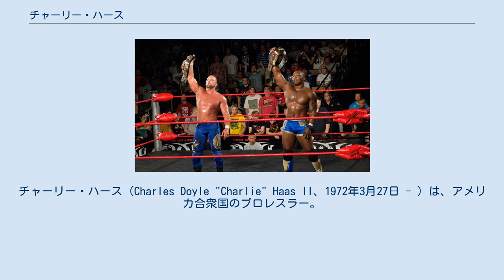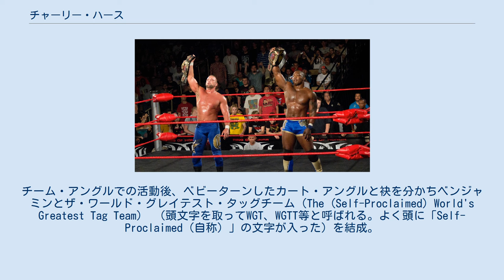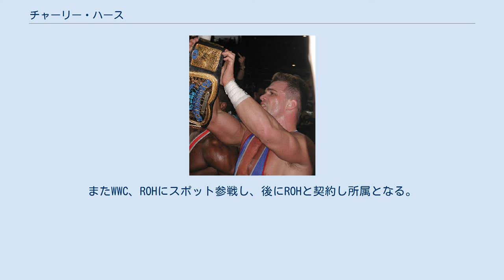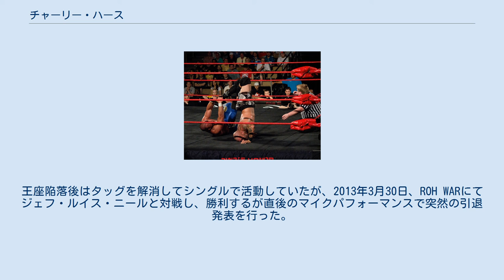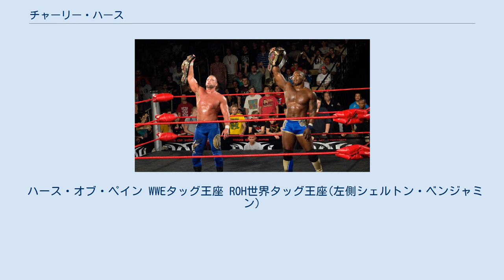チャーリー・ハース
チャーリー・ハース（Charles Doyle "Charlie" Haas II、1972年3月27日 - ）は、アメリカ合衆国のプロレスラー。
 レスリングの経験から、サブミッションを得意としている。
 大学ではレスリング部の主将を務め、レスリングの全米代表に選出されたこともある。
一方、学業では経済学と経営学の学位を取得している。
 1995年にプロレスラーとしてデビュー。
弟のラス・ハースとのタッグチーム「ハース・ブラザーズ」で活動し、CZWなど数々の団体でタッグ王座を獲得した。
2000年に兄弟ともにWWEと契約し、下部組織OVWに所属。
2001年にラスが心臓病で死去してからは、ラス・チャーリー・ハースのリングネームを用いた。
 2002年12月26日、WWEのスマックダウンにデビュー。
リングネームを本名に戻し、シェルトン・ベンジャミンと共にカート・アングルが率いる「チーム・アングル」の一員として登場。
主にロス・ゲレロス、タジリ＆エディ・ゲレロとの抗争で名勝負を連発し、順調に名を上げていった。
チーム・アングルでの活動後、ベビーターンしたカート・アングルと袂を分かちベンジャミンとザ・ワールド・グレイテスト・タッグチーム（The (Self-Proclaimed) World's Greatest Tag Team） （頭文字を取ってWGT、WGTT等と呼ばれる。よく頭に「Self-Proclaimed（自称）」の文字が入った）を結成。
WWEタッグ王座を獲得し、防衛を重ねタッグ王座戦線の主力として活躍した。
 ドラフトによるシェルトン・ベンジャミンのRAW移籍決定によりWGTTは解散。
その後はシングル路線を歩むと思われたがリコ、ミス・ジャッキーとチームを組むこととなる。
当初、色仕掛けを繰り返すゲイ・ギミックであったリコを露骨に避けていたが、試合を重ねるごとに信頼を築く。
リコとのコンビではWWEタッグ王座を再び獲得している。
2004年にリコが解雇されてからは、ミス・ジャッキー、ドーン・マリーにアプローチをされるキャラクターでストーリーが展開された。
 2005年6月10日、ジャッキーと実生活において結婚するが、同年7月6日、彼女と共にWWEを解雇された。
解雇後はニュージャージー州のJAPWに参戦し、イギリスの団体へも度々登場。
同年10月8日には、新日本プロレスの東京ドーム大会にマーク・ジンドラックとのタッグで出場。
WWE興行での来日経験はあるが、日本のプロレス団体のリングへはこれが初登場であった。
 2006年1月、WWEと再契約、RAWのダーク・マッチや下部番組のヒートに登場後、同年4月17日のRAWにおいて旧友シェルトン・ベンジャミンとの対戦に勝利し、番組復帰を果たした。
 2006年5月、ジョニー・ナイトロとの試合で勢いよくリングインした後、ロープワークの際にリングサイド（エプロン）上にいたリリアン・ガルシア（リングアナウンサー）をロープで押し出す形となり、リリアンは床に転落。
救急班に連れられ退場した。
これが本当の事故かアングル上のものなのかは不明だが、この出来事は次週のRAWにおいてストーリー化される。
リリアンはハースの謝罪を受け入れたもの、アングル上彼女の元恋人であるヴィセラは激怒しハースを暴行、以降2人の抗争が続いていたが、結局尻切れとんぼに終わっている。
 WGTT後期 2006年後期、シェルトン・ベンジャミンとWGTTを再結成。
クライム・タイムやハーディ・ボーイズとの抗争を開始する。
この時期に二人で入場する際の演出を増やし、ハースがノースリーブのパーカーを被って入場、ベンジャミンは胸をはだけたジャケットにサングラス姿で入場と、別々の格好ながらも同色のもので揃えることでチームとしても個人としてもアピールを強め、過去のWGTTと異なった印象を与えた。
2007年11月にベンジャミンがECWに移籍したため、またもタッグチームは解消。
その後十分な役割も与えられずストーリーラインから外れたが、2008年8月から物真似ギミックとなり、カリート、ジョン・シナ、JBL、ジム・ロス...